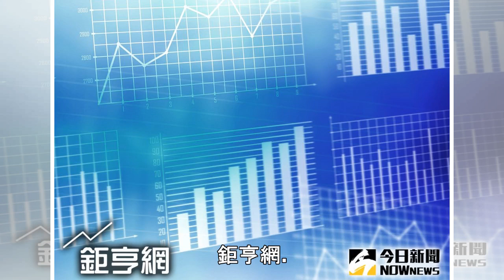美國財政赤字讓人愁 該削減支出 還是加稅？ | 鉅亨網 | NOWnews 今日新聞